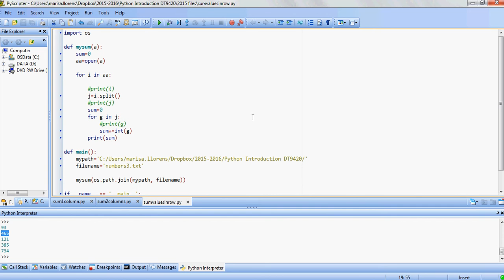Python Reading values from file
In this example we will open a text file and add all the values in each row using for loops.